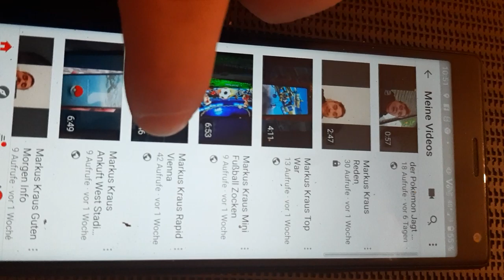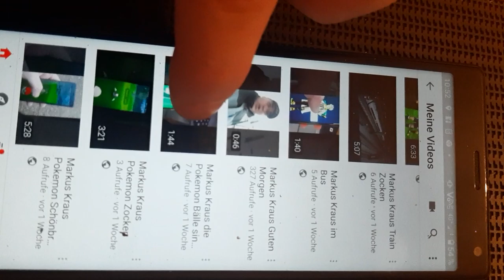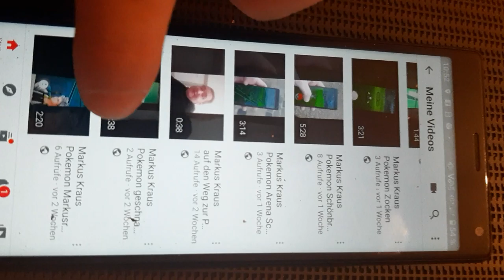Markus Kraus PALUTEN Info zu Videos